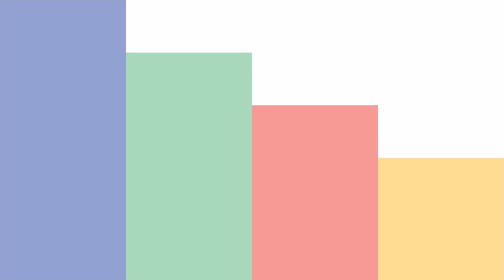Relacionamento - Psicóloga Letícia Ambrósio